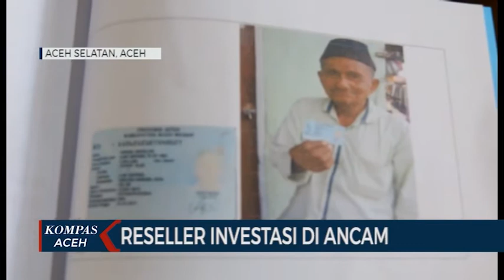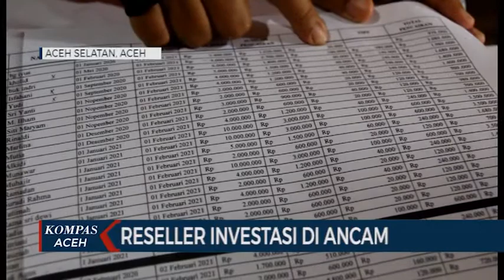RESELLER INVESTASI DI ANCAM